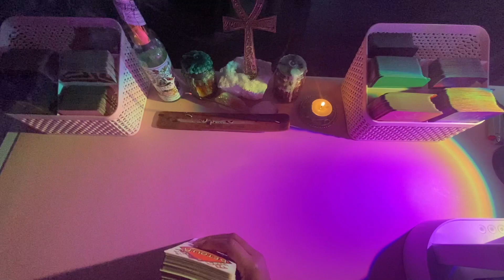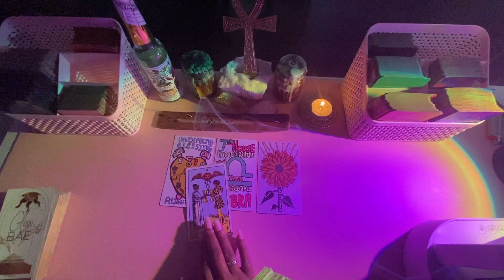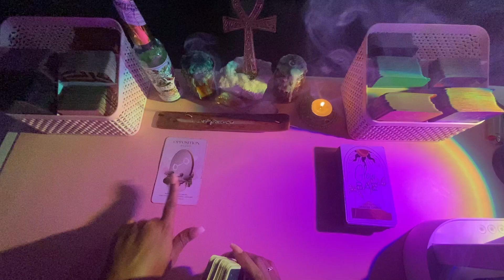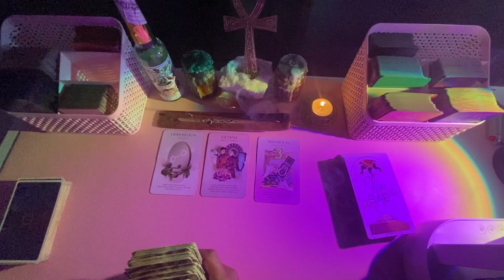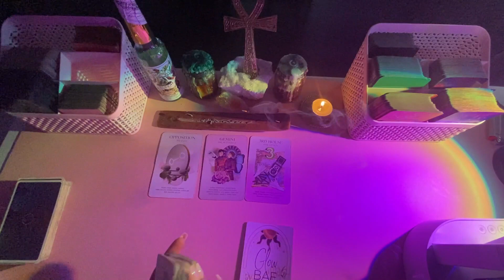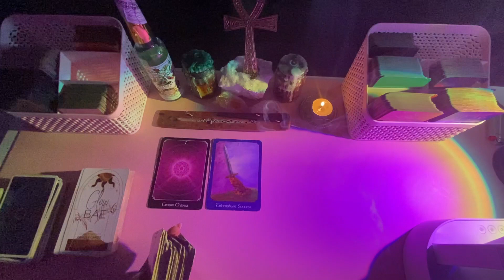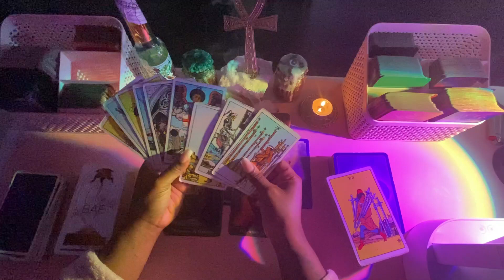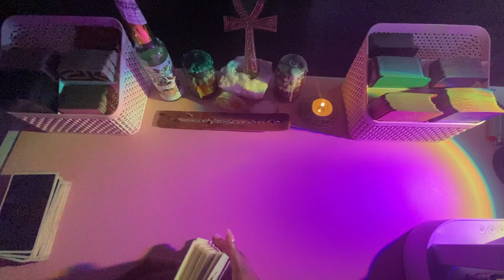MERCURY RETROGRADE 2022 (Sept 9-Oct 1) / WHAT CAN YOU EXPECT? 🔮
🔮✨This is a collective reading for everyone and what can be expected this mercury retrograde 2022. This mercury retrograde will be from September 9th, 2022 to October 1, 2022. I am touching on the themes of this retrograde and the area of life it may hit/affect the most. I am also touching on how you can prepare for this retrograde. We are already in a shadow period so this may already resonate somewhat! Take what resonates and leave what does not! If it does not resonate, please do not try to make it! Take what resonates and let the rest fly!

✨Tarot and Oracle Decks Used in this Video:
The Mahogany Tarot
Glow Bae Divine Alignment Oracle

✨My  name is Lea, I am clairaudient, clairvoyant, & a psychic! I read tarot and oracle cards intuitively.